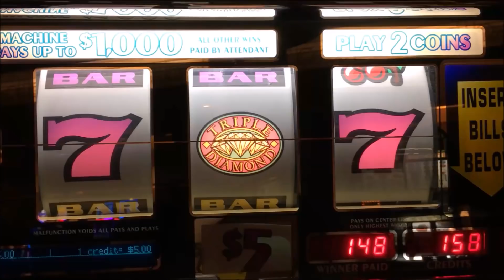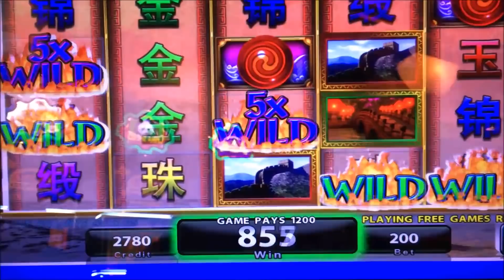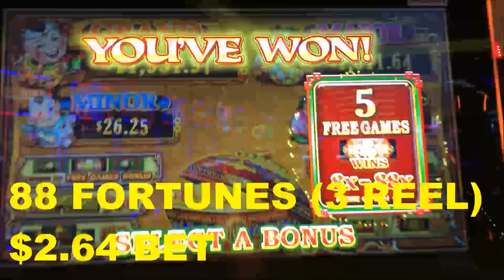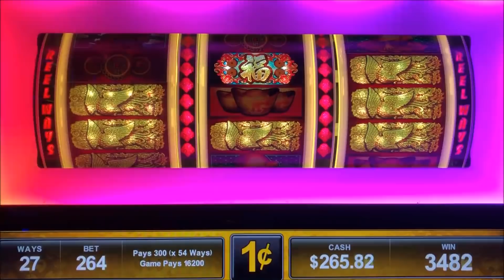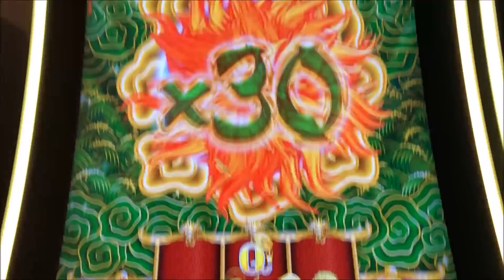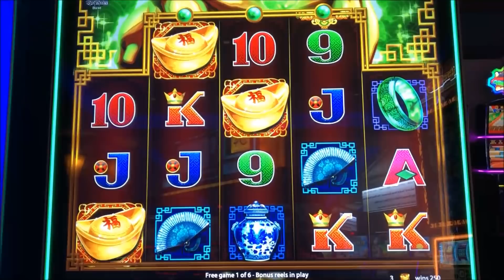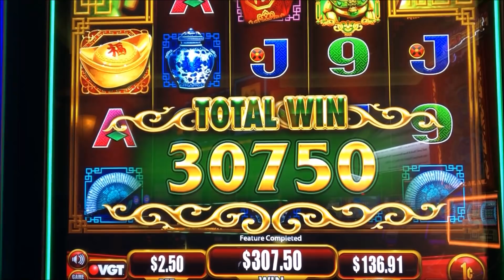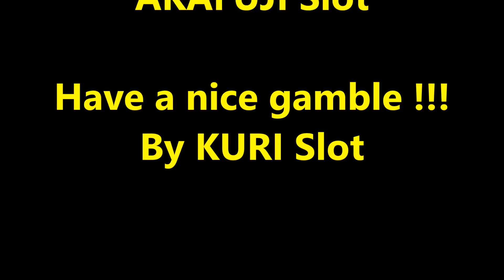★HIGH RISK HIGH RETURN ? Part 2☆Most High Risk Bonus Choose★7 Slots / Bonuses & Live play ☆彡栗スロ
High Risk High Return... ?  Most High Risk Bonus Choose !
1. Fortune King Gold $2.50 Bet @ Pechanga Casino
2. Fire Pearl $2.00 Bet @ San Manuel Casino
3. 5 Treasures $2.64 Bet @ San Manuel Casino
4. 88 Fortunes 3 reel $2.64 Bet @ San Manuel Casino
5. 5 Dragons Gold $2.50 Bet Live Play @ San Manuel Casino
6. 5 Dragons Gold $2.50 Bet   @ Pechanga Casino
7. Jin Shi $2.50 Bet @ San Manuel Casino
8.Timber Wolf Deluxe $2.50 Bet @ San Manuel Casino